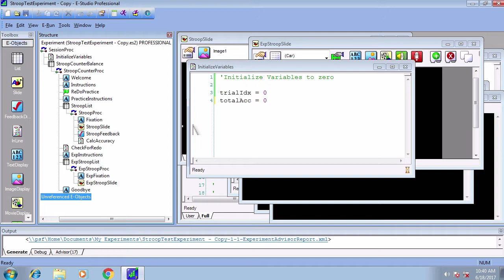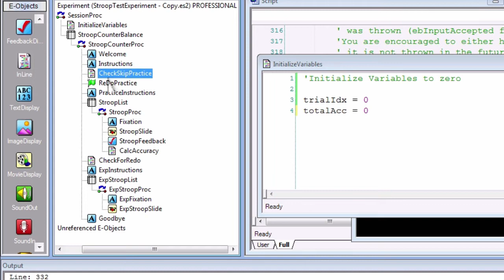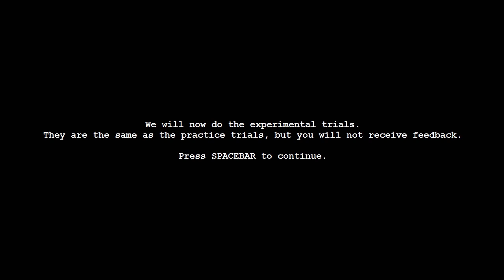E-Prime Tutorial #9: Startup Info Parameters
How to skip blocks of the experiment by using the Startup Info parameters in conjunction with E-basic script.

Chapter 9 of the E-Prime short course of Andy's Brain Book

0:02 Skipping a section of code using Inline scripts
0:13 Accessing the Startup Info parameters through the Experiment object
0:44 Adding parameters
1:10 Inserting an Inline object to check whether to skip the practice trials
1:56 Inserting a Label object to indicate where to jump if the practice trials are skipped
2:11 Choosing from the startup prompts